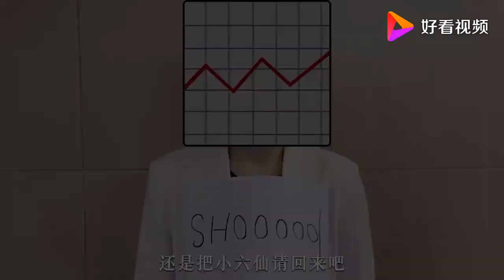A股温度计上证指数迎来修订，冲击4000点？